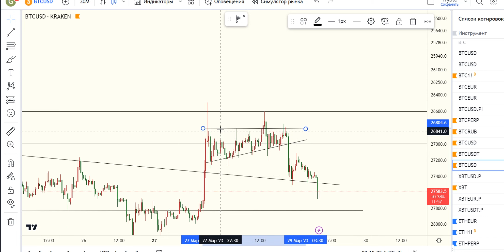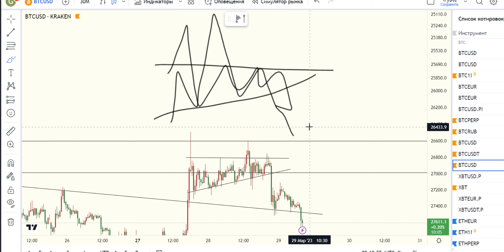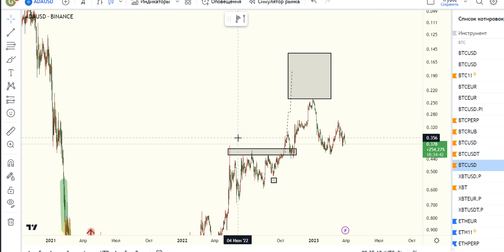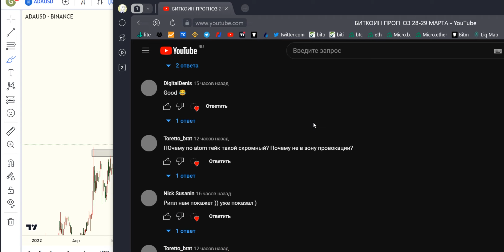БИТКОИН ПРОГНОЗ 29-30 МАРТА